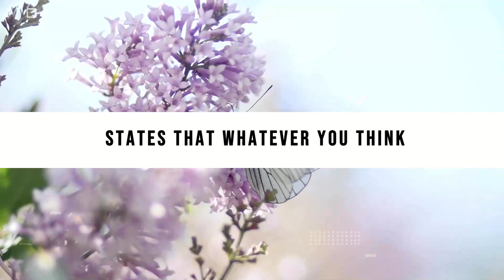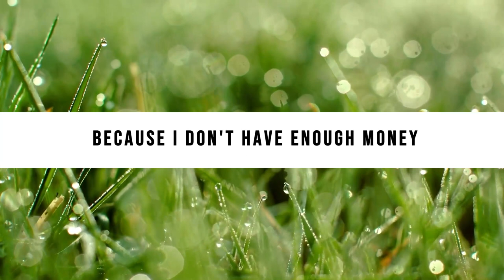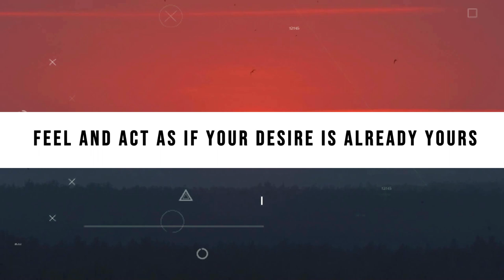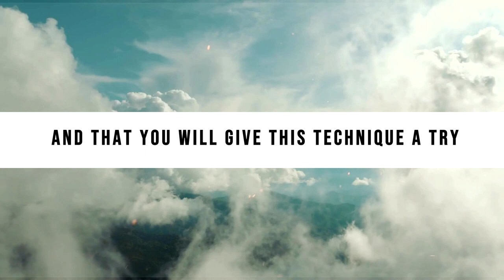Neville Goddard's Powerful Prayer That Will Change Your Life Forever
Are you ready to transform your life and unlock your true potential? In this powerful and inspiring video, we dive deep into the teachings of Neville Goddard, a renowned New Thought leader, to help you unleash your inner power and take control of your destiny. Discover the secrets to breaking free from the limitations of circumstance and manifesting the life you've always dreamed of.

Through Neville Goddard's wisdom, you'll learn how to harness the power of your imagination, change your beliefs, and create your reality. This video is packed with practical tips, techniques, and exercises that will empower you to become the master of your own destiny. Don't let circumstances dictate your life any longer - it's time to break free and unleash your inner power!

Join us on this transformative journey and start living the life you truly deserve. Let's create a better future together!

Is there anything else you'd like me to help you with?

Most viewed money manifesting video in our channel must watch***